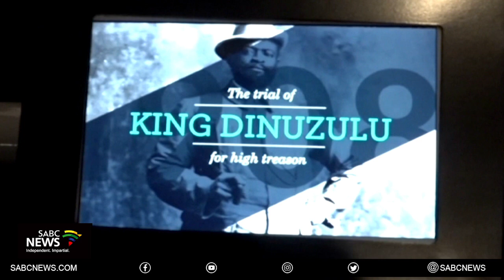Kids News | Learners from a KZN school on a tour of three museums in the province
Mkhuzane Primary School in Richmond, Pietermaritzburg, in KwaZulu-Natal, visited three museums in the area.

 They started in the old prison where veterans of the struggle like Harry Gwala were imprisoned.

The learners then proceeded to the KwaZulu-Natal Museum where students saw pictures of animals. After that, they visited the Msunduzi Museum.